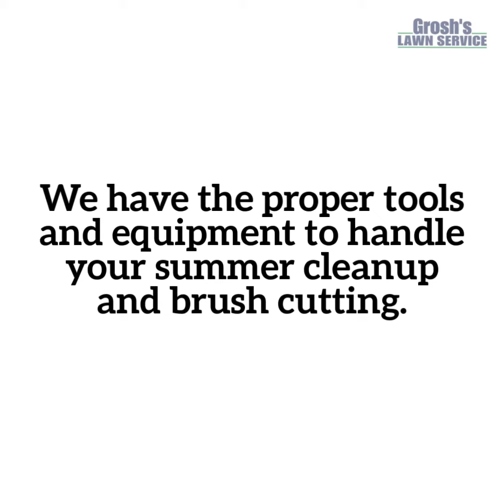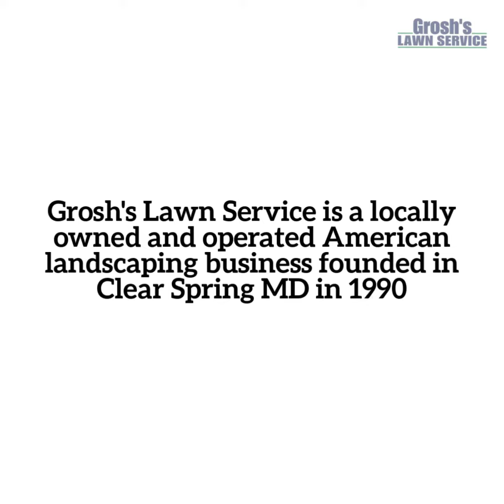Summer Cleanup Falling Waters WV Landscaping Contractor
# 1 Summer Property Cleanup Falling Waters WV with local lawn mowing service and landscaping contractor Grosh’s Lawn Service.

The wild trees, poison ivy and wild shrubs are all now growing fast. If you do nothing, things will only get worse and cost more time and more money to get your property cleaned back up.

Are your landscape beds overrun with weeds and wild plants?

Shrub trimming, mulching and tree trimming all can help enhance the curb appeal of your property here in the Falling Waters WV area.

Do not delay and contact Karen and Tom today!

Contact Karen and Tom Grosh of Grosh’s Lawn Service today to schedule your summer cleanup of your lawn and landscaping beds here in the local Falling Waters WV area and Berkeley County West Virginia.

Grosh's Lawn Service has been faithfully serving the Falling Waters WV area and Berkeley County West Virginia since 1990 with # 1, A+ 5 Star Customer Service.

MAKE AN APPOINTMENT TODAY